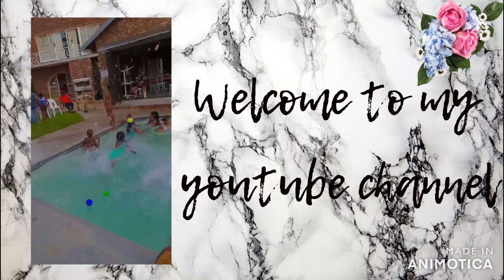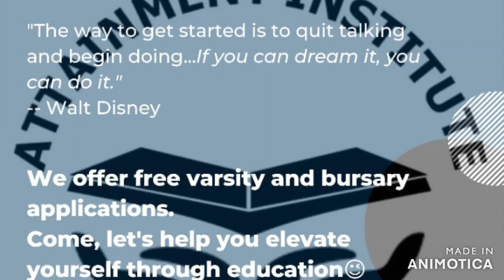How I got into nursing | Nursing requirements at University of Pretoria | Funny | SA YouTuber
Attainment institute: Phomelelo - 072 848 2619
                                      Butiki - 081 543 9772